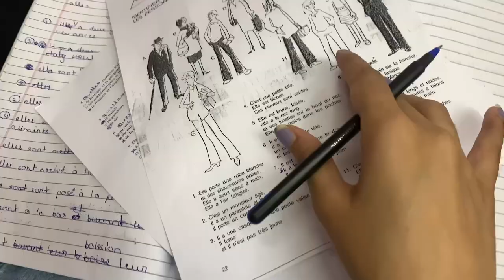Alliance francaise de delhi 🇫🇷| All informations about levels and timings + a day in afd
Hi guys thankyou for watching this video